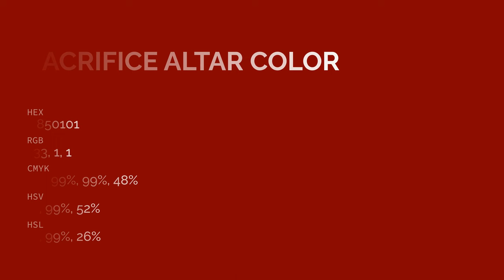Sacrifice Altar color #850101 hex color - Brown color - Cool color 850101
What color is Sacrifice Altar ? #850101 hex color - Brown color - Cool color 850101

Hex #850101 Color Code is also known as Sacrifice Altar color.